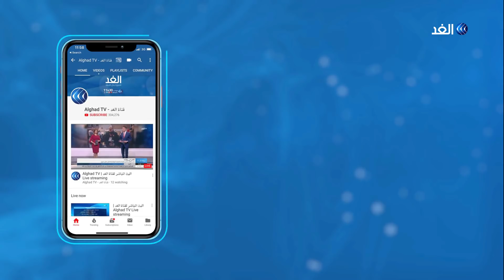محلل عسكري يكشف تفاصيل تحرك الجيش السوري لصد العدوان التركي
أعلن الأكراد الاتفاق مع الحكومة السورية على انتشار الجيش_السوري على الحدود مع تركيا . ياتي هذا بينما، اعلنت مصادر عسكرية سورية عن تحرك قوات من الجيش السوري باتجاه الشمال لصد العدوان_التركي.. مزيد من التفاصيل يتحدث من دمشق هيثم حسون المحلل العسكري مع الإعلامية هبة الغمراوي.